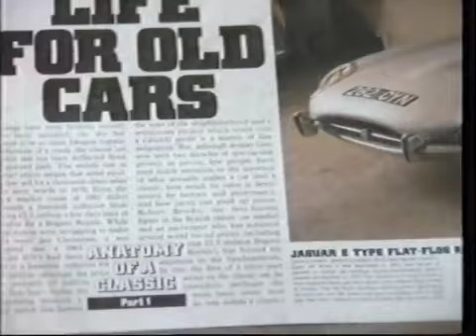Channel 4 Adverts 1990 (21)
Adverts for The Sunday Times, Golden Churn, Canderel, Cadbury's Whole Nut, Tia Maria, Fiat, McDonald's.